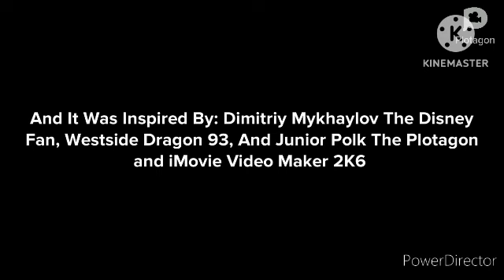Koes Plus Misbehaves At Zerby Derby Zack's Holi Festival/Grounded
Inspired By: @DimitriyMykhaylovDisneyFan, @dalococider, And @juniorpolktheplotagonmovie4833